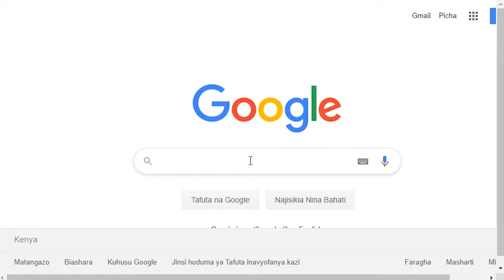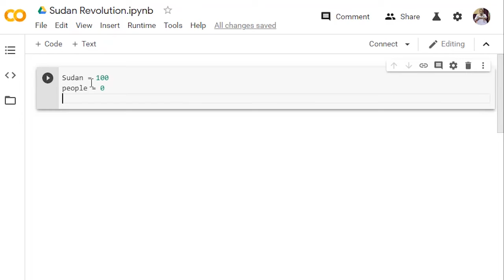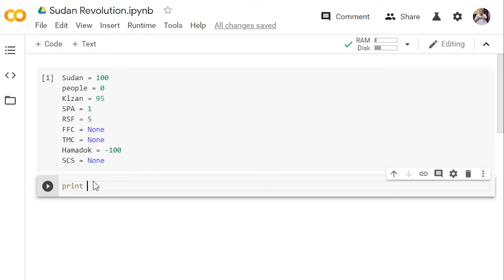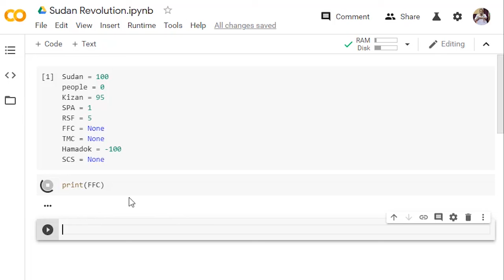برمجة ثورية: كيف تنشئ متغيرات بلغة بايثون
داير تتعلم لغة البرمجة وبالذات بايثون، دي بداية كويسة ليك، حا نعرف في الفيديو كيف نقدر ننشئ متغير بقيم مختلفة وكيف ممكن نطبع القيم لكل متغير